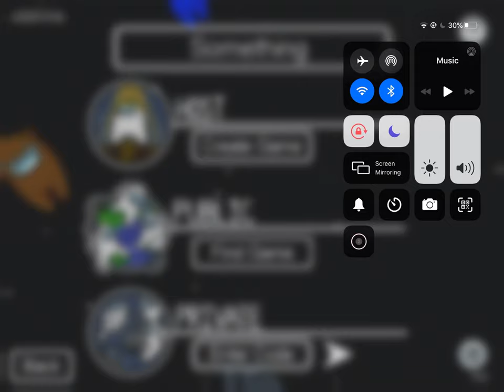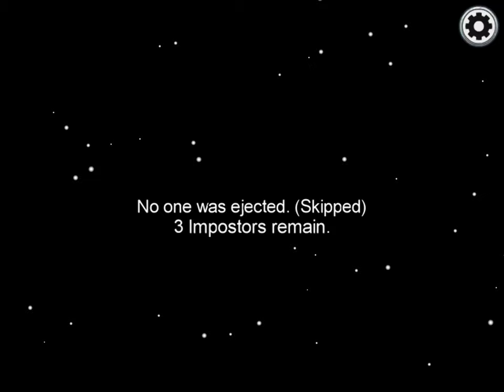I got de-feated